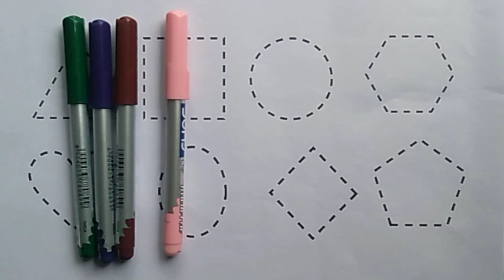Learn 2d shapes for kids, shapes drawing, shapes colors toddlers video || learn how to draw shapes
Learn Shapes, Colors for Kids & Toddlers | 2d shapes
drawing | Preschool Learning, Education Video
Triangle
circle
heart
star
square
rectangle
diamond
shapes
learn shapes
2d shapes
learn colors
2d shapes for kids
shapes drawing